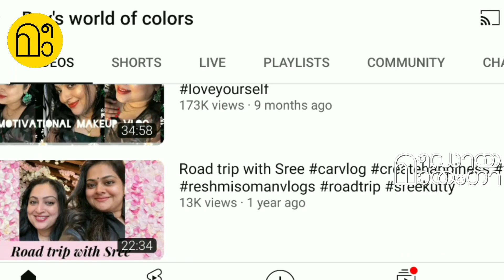Rashmi Soman LIVE | VK Prakash movie